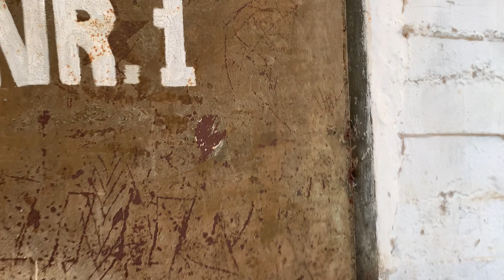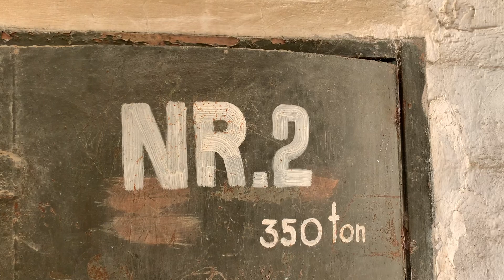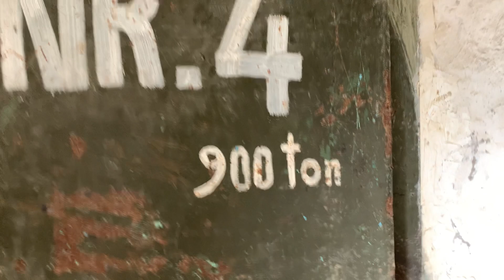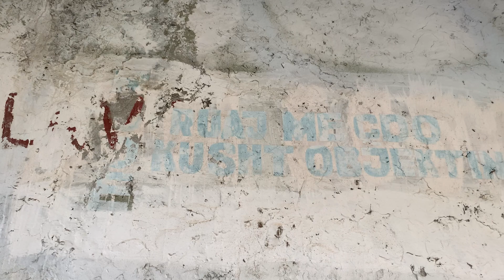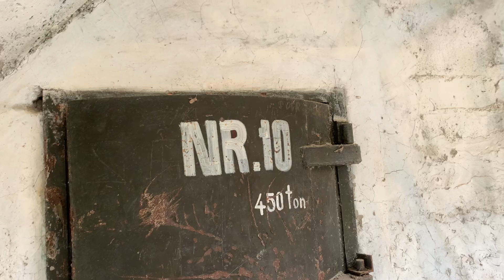Pirogoshi Tunnels Albania ,Skrapar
Pirogoshi tunnels, military shelters composed of a network of tunnels hidden in the canyon of Gradeci on both sides of the river.
Pirogoshi is the largest and most interesting cave in the district of Skrapar, being a very interesting Tour in Albania. Join us and don't miss this opportunity to go hiking in the Pirogoshi Cave and tunnels, and to see the fantastic Kasabashi Bridge!
Overview

Pirogoshi is the largest and most interesting cave in the district of Skrapar.

Its entrance is very impressive and is located near the Gradec canyon surrounded by limestone cliffs. It has a width of about 30 m, height 5 m and length 1252 m. The road inside it continues with extensions, narrowing, large halls and narrow galleries. A real underground maze!

In its ceilings there are many calcite rocks such as stalactites, stalagmites, columns, stone waterfalls, red cave pearls, etc. It has been visited by many foreign French and Dutch speleological groups but also by locals. Its full exploration was carried out in 1995 by the Italian speleologists of the groups "Puglia Grotte and Dauno".

No one ever finished the whole trail of cave. It is believed that in this cave the Greatest King Pirro of Epir used to hide treasure that he took from the wars.

Starting from the town hall square in Corovode (we can pick you up at any hotel in Berat or any other city), take the dirt road that goes up the Skrapar river that crosses the town.

After 1 km you will arrive at the Ottoman-era Kasabash bridge and from this you begin to admire the canyon and the river valley. To its left are the entrances to an underground warehouse from the Communist period, still used by local people as a food warehouse. Continuing and skirting the river after 1 km you pass a reconstructed path equipped with safety elements, which in fifteen minutes leads and ends straight to the cave and into the Gradeci canyon.

The cave is very interesting, its complete visit would take a couple of hours to penetrate its insidious bowels. We will wear helmets and hand lights and explore the cave as much as you can and want.

At the end of the visit to the cave on the way back to Corovode on the same road, after 2 km on the left of the road, we will visit the Pirogoshi tunnels, military shelters composed of a network of tunnels hidden in the canyon on both sides of the river.

We will visit the galleries, and then we will return again to the Kasabashi bridge, from where we will return to Skrapar City. We will enjoy a lunch with local products in a local restaurant. Top videos!